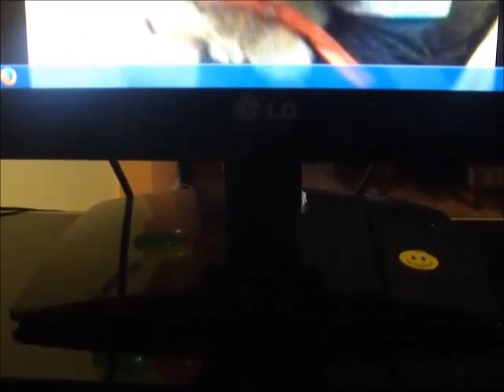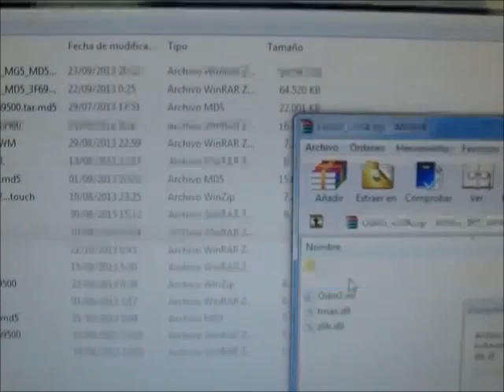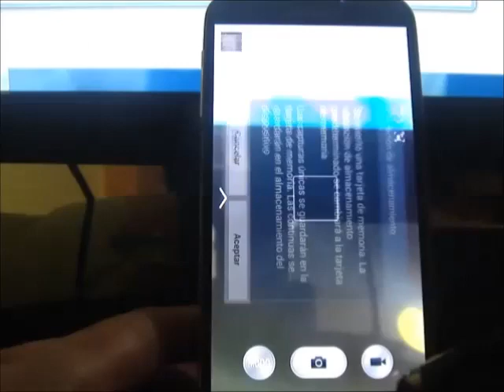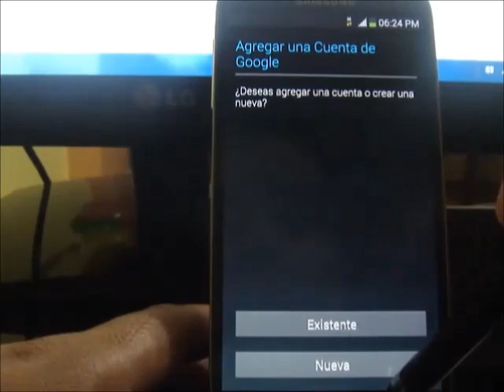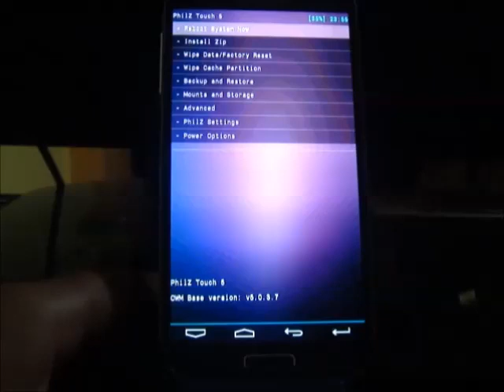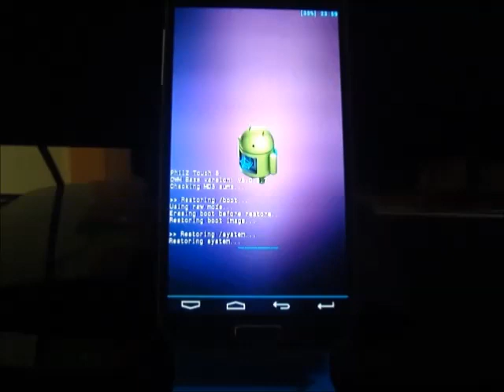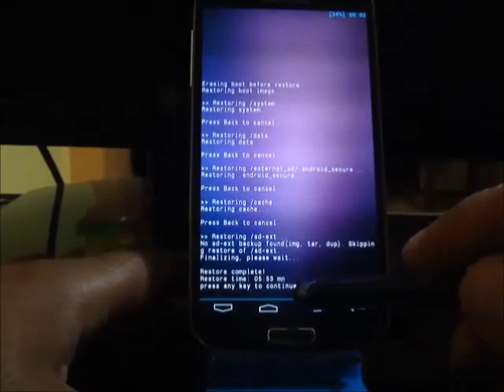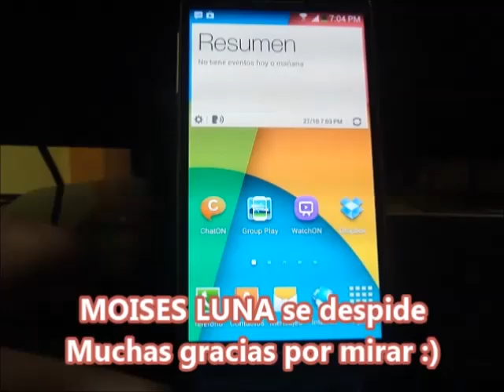[PARTE2] INSTALAR ANDROID 4.3 XXUEMJ5 GALAXY S4 I9500/I9505 - REGRESAR A ANDROID 4.2.2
+ EXPANDE PARA VER LOS ENLACES/LINKS
+ TE INVITO A REVISAR MI CANAL Y VER TODO LO QUE TENGO PARA TU ANDROID
+ SÍGUEME DESDE TU RED SOCIAL FAVORITA
VISITA EL BLOG DONDE PARTICIPO
***AUN NO ERES ROOT? Y QUIERES SERLO?, MIRA AQUI***
***RECOMIENDO ALTAMENTE HACER UN NANDROID (COPIA DEL SISTEMA) ANTES DE PROCEDER CON CUALQUIER CAMBIO, PREVENIR ANTES QUE LAMENTAR!!!
***EN TODO PROCESO DE INSTALACIÓN DE UNA CUSTOM ROM EXISTE UN RIESGO DE PODER PERDER LA CARPETA EFS,POR ESO ES IMPORTANTE TENER UNA COPIA, PREVENIR ANTES QUE LAMENTAR*** USANDO UN SOFTWARE (.zip)
***EN TODO PROCESO DE INSTALACIÓN DE UNA CUSTOM ROM EXISTE UN RIESGO DE PODER PERDER LA CARPETA EFS,POR ESO ES IMPORTANTE TENER UNA COPIA, PREVENIR ANTES QUE LAMENTAR*** FORMA MANUAL
1 - BUENAS APLICACIONES EN TU ANDROID 2 [COMPATIBLE CON EL S3/S4/NOTE 2/ETC]
5 - BUENAS APLICACIONES EN TU ANDROID [COMPATIBLE CON EL S3/S4/NOTE 2/ETC]
NUEVOS
13 - LENOVO CAMARA [APK] + WALLPAPER ANIMADOS AL CARGAR [APK] COMPATIBLE CON LA MAYORIA DE LOS ANDROID

+++ ARCHIVOS NECESARIOS +++

Hola, en esta ocasión les traigo la manera de como instalar un rom STOCK OFICIAL ANDROID 4.3

***IMPORTANTE PARA QUE ODIN RECONOZCA AL EQUIPO***
 1 - ACTIVAR EL MODO DEPURACION EN LAS OPCIONES DE DESARROLLADOR
 2 - HABER CONECTADO EL S4 AL KIES PARA QUE SE INSTALEN LOS DRIVER REQUERIDOS PARA LA CONEXION CON ODIN.

***LINK DESCARGA ODIN v3.04***(cuidado también esta el root del s3, no confundir)

++recomiendo revisar la pagina del desarrollador en caso salga una versión mas reciente++

Espero que este vídeo les halla gustado y les sirva, si es así dale MANO ARRIBA, sígueme desde tu red social favorita y les invito a darle ME GUSTA a la pagina del face...

APOYAME DANDO LIKE A MI PAGINA EN FACEBOOK